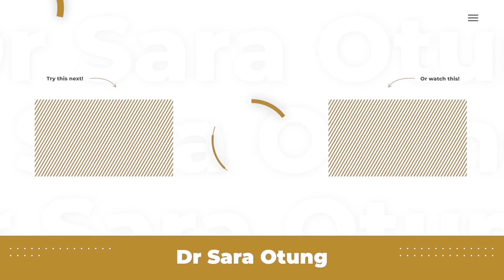FREE WORKOUT PLAN! GLOW UP DAY 8 - FULL BODY BURN! By Dr Sara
Limited discounted places only. See you soon! Have you received the full FREE Glow Up E-Guide yet?
Don't forget to warm up first! Click here to sign up for my full 8 week home workout plan!